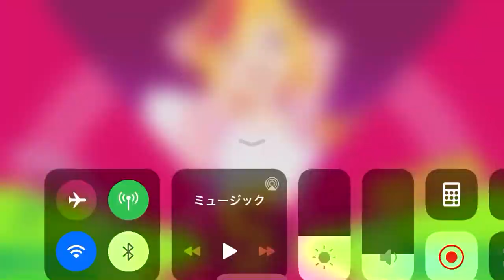【Muse Dash】INFINTY [達人★10] 夢遊少女(Sleepy Girl)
INFINTY / Lunatic Sounds